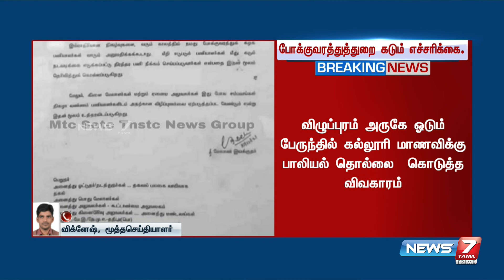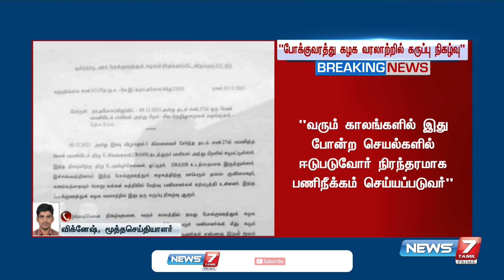விழுப்புரம் அருகே ஓடும் பேருந்தில் கல்லூரி மாணவிக்கு பாலியல் தொல்லை கொடுத்த விவகாரம்